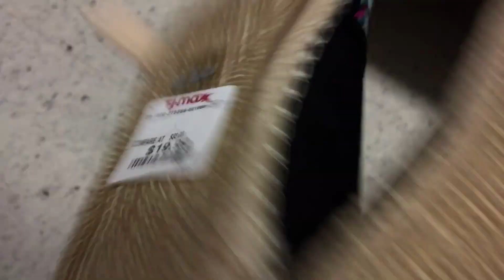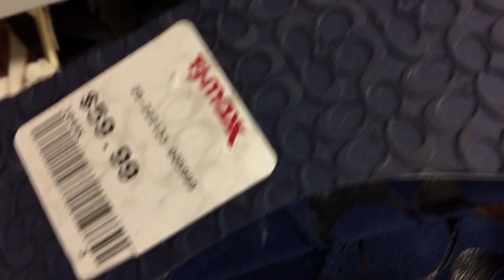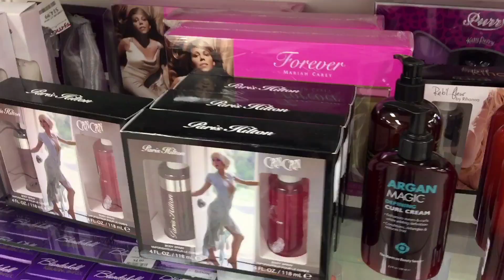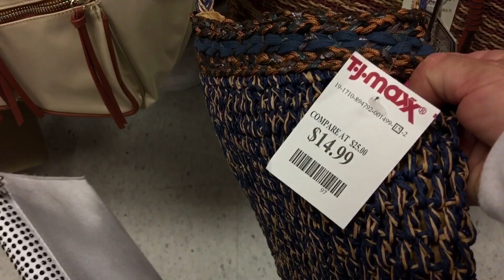США. шопинг-ОБУВЬ СУМКИ из TJ-MAXX -такое сможем и сами сделать